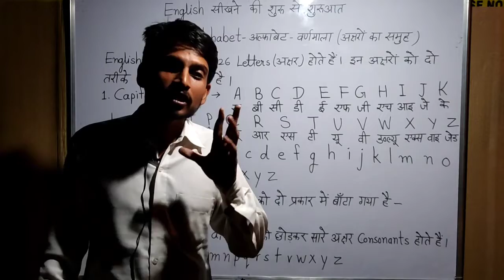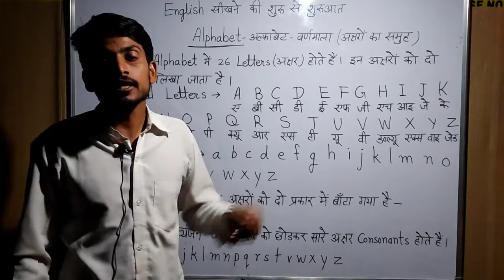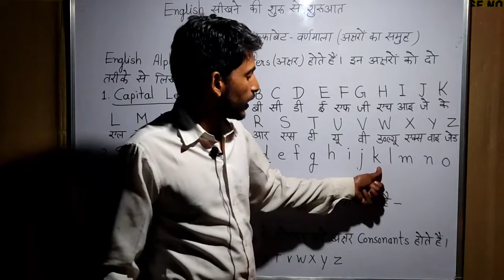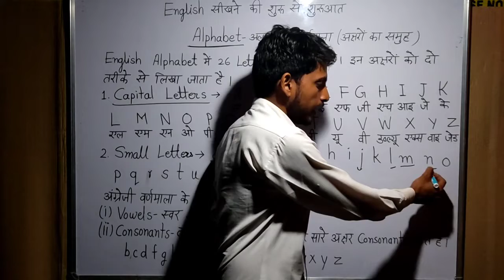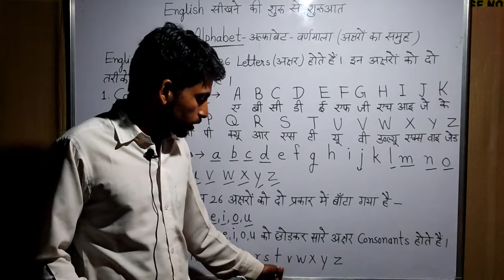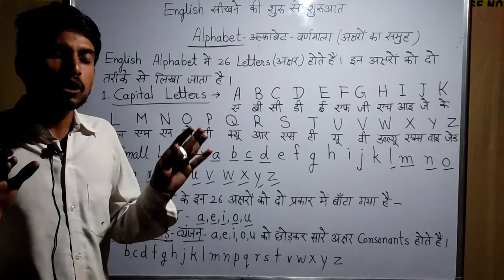English letters, Vowels(स्वर), Consonants(व्यंजन)basicenglish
नमस्कार,राम राम, जय श्री कृष्णा 🙏🙏
इस वीडियो में आपको alphabet- वर्णमाला के प्रकार,स्वर, व्यंजन आदि।
सिखनें को मिलेंगे।।